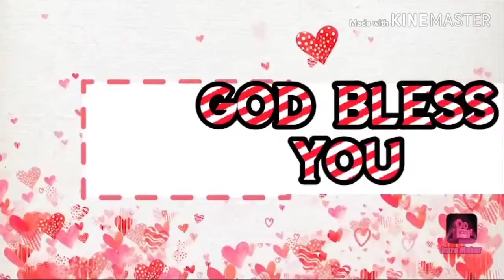HEALTHY FOOD MENU IDEA TO FIGHT VIRUS: Broccoli & Launcheon Pork Meat Omelette .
Ito ay healthy food at Hindi ma gasto Patok sa bulsa Ng masa . Broccoli at Launcheon meat Omlette Ang naisipan kung lutoin gamit Ang butter.